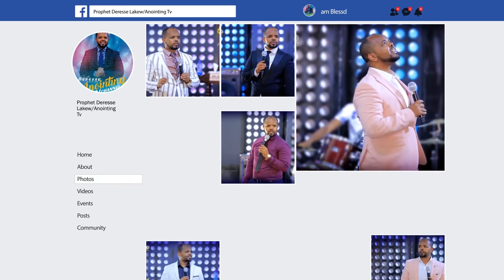ሰው ከነ-ነፍሱ ተቀበረ...BY MAN OF GOD PROPHET DERESSE LAKEW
Bank Account Number Commercial Bank Of Ethiopia 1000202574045 Swift code CBETETAA
ADDRESS
BISHOFTU-DEBREZEIT
/ETHIOPIA/